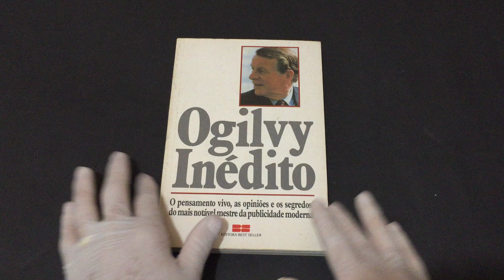COMPRE AGORA:Ogilvy Inédito